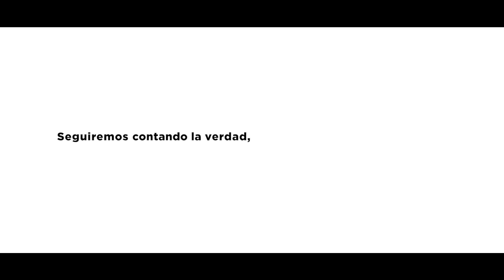Espectaculares iguanas en Cócorit